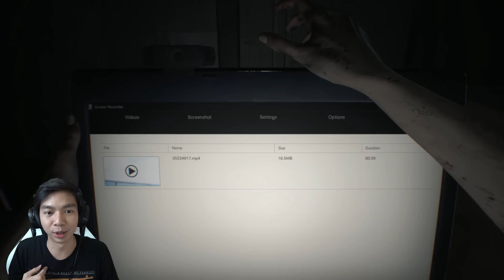Mencari Mia - RESIDENT EVIL 7 Biohazard - Indonesia #1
Ini game yang sudah gw tunggu tunggu dari tahun 2016, sekarang muncul juga, dan bener2 perubahan game Resident Evil yang sangat derastis, Resident Evil 7 ini seperti bermain Game Horror juga, tapi awal2nya gw suka banget ama ni game, semoga aja kalian betah nontonnya, YUKK !!! Resident Evil 7 Gameplay Indonesia Dimulaiiii

PAWW.

- AL'sic ft. Grant Genske - San Francisco [FSTU Release]
• Support AL'sic: